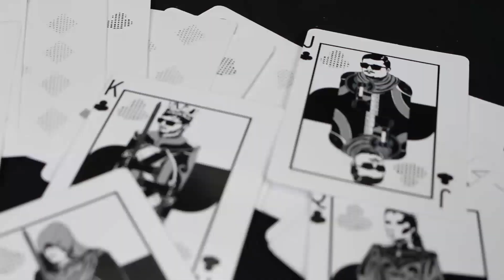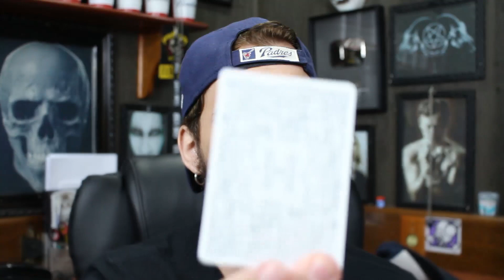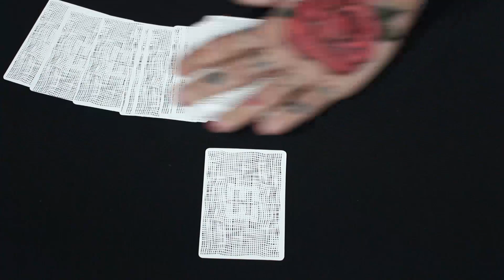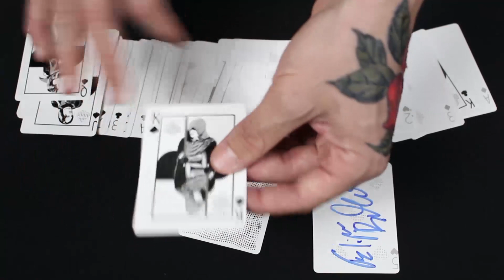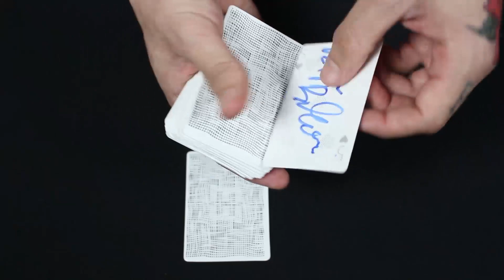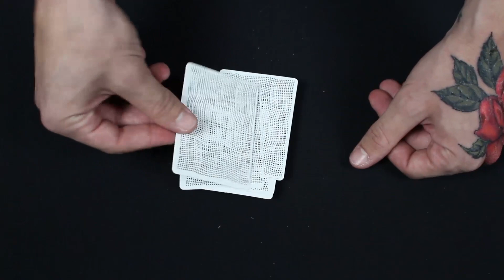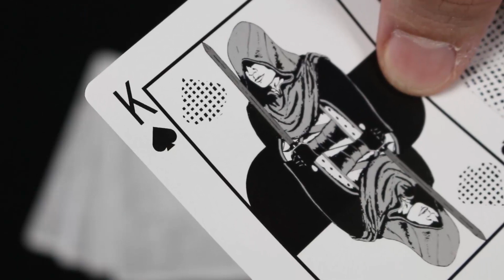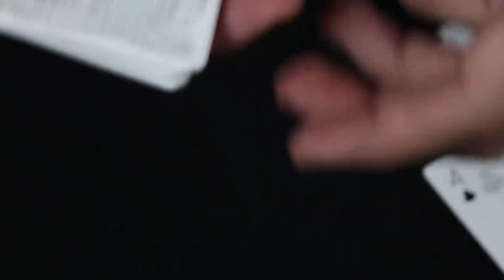3 TRUQUES COM BARALHO QUE TODO MÁGICO DEVE SABER